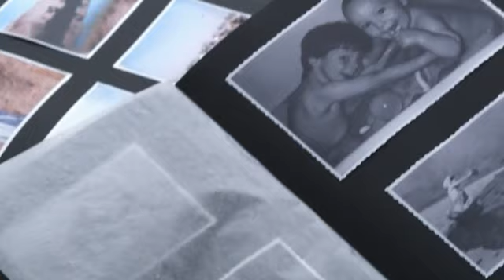Der Bergdoktor. Season 4. Episode 8. Part 5.